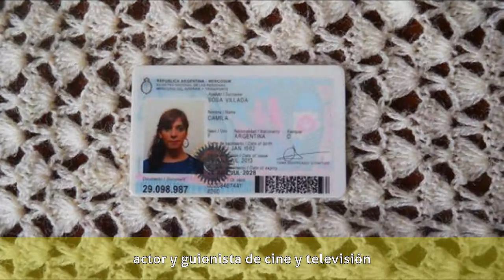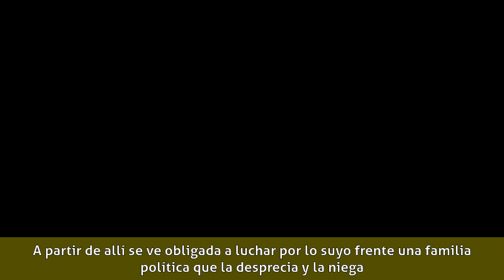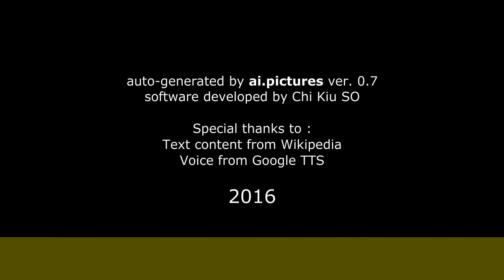Camila Sosa Villada - Biografía